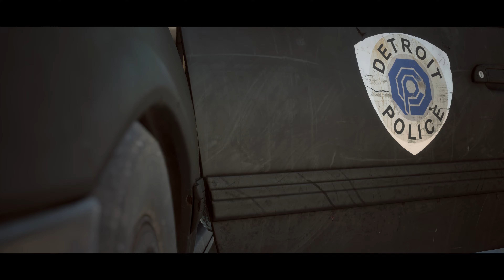RoboCop: Rogue City - Episode 16 "Wendell's Confession"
We pay a visit to Wendell in prison to find out who his OCP contact is, but of course it's not going to be that simple as we discover Wendell has another trick up his sleeve...